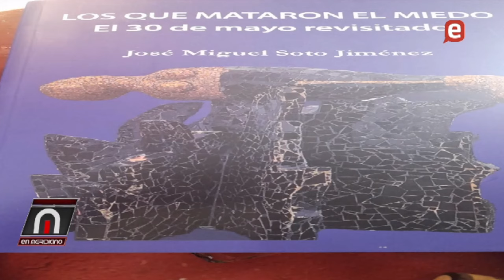Pte. Abinader tiene doble discurso, Acuerdo Marítimo RD y Países Bajos agrede soberanía nacional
Reforma constitucional no aporta nada, es producto del ego y la vanidosa, a RD le conviene triunfo Donal Trump,